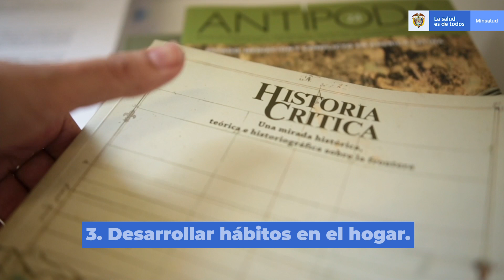MinSalud, Fernando Ruiz, da un mensaje previo al aislamiento obligatorio preventivo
Previo al inicio del aislamiento preventivo obligatorio en todo el país, el ministro de Salud y Protección Social,  Fernando Ruiz Gómez, envió un mensaje para todos los colombianos.